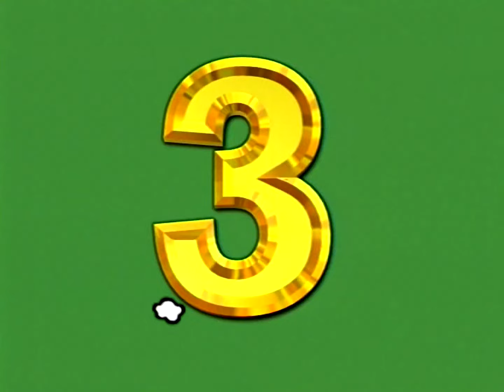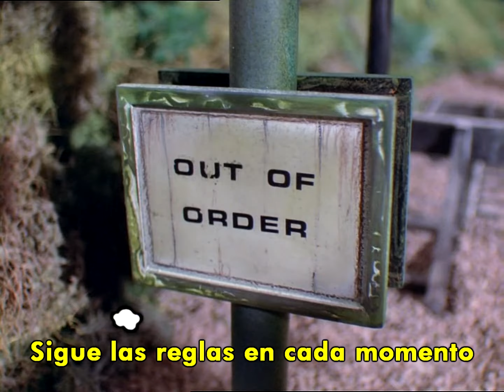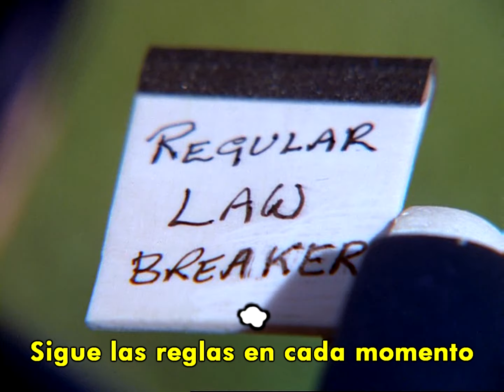Thomas y sus amigos // Compilado canciones temporada 6-7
Hola! Les traigo este pequeño regalito por los casi 22k subs uwu
8 canciones del fandub que estamos preparando!
Nunca Te Rendirás (Versión Extendida) : 00:05
Cinco Amigos Nuevos : 03:17
Furgones Problemáticos : 06:31
El Globo Rojo : 09:54
El Muelle Es : 12:58
Somos Amigos : 16:35
Sigue Las Reglas : 19:34
Son Pequeños : 22:35
Cantantes:
Paty Ampuero
Fer Flores
Nico Labramp
Gracias tambien a todo el equipo detras de este maravilloso trabajo:
Thomasluke
Thomasbrizzidubs
Reliablebranchlines
Nacho
Fer
He estado preparando harto contenido para ese canal  uwu